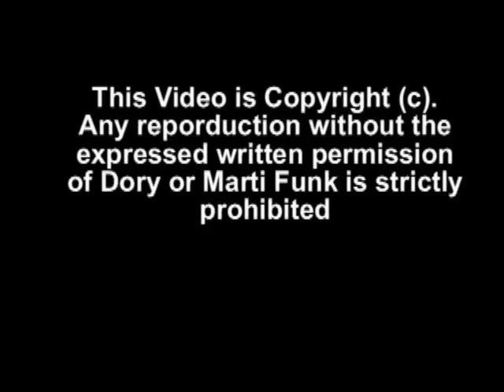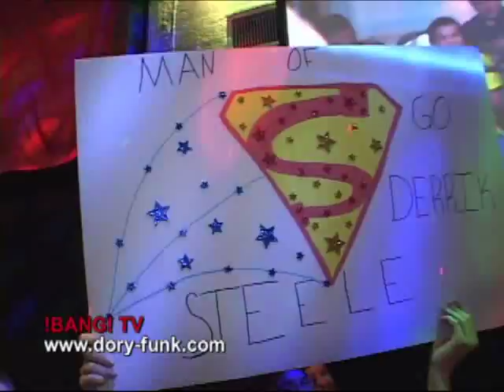!BANG! TV Professional Wrestling World Championahip Battle Royal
- !BANG! TV Battle Royal for the World Championship - Dory Funk Presents - World Champion Dalton Drellich, Gabriel Zimmerly, Brian DeMario, Derrick Steele, Jordan Decker, Sukarno, Noah Mayser, Shane Chung, Wes Brisco